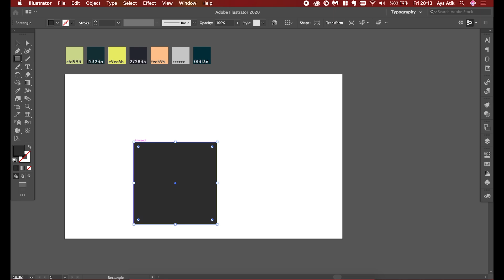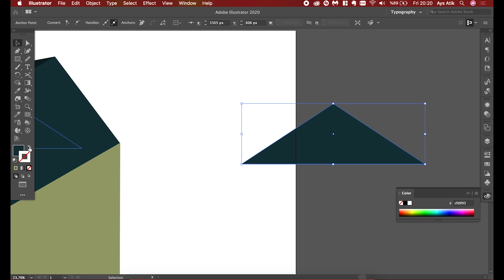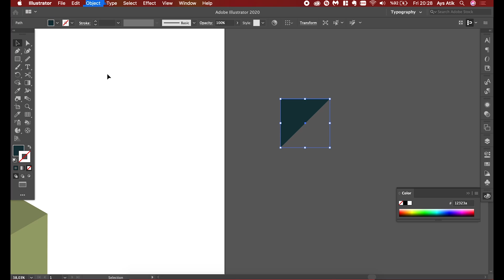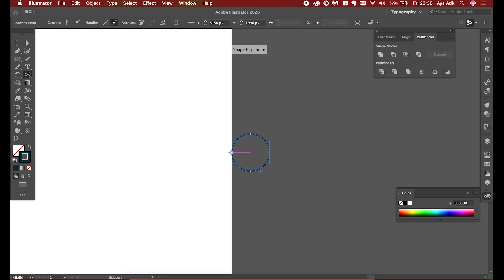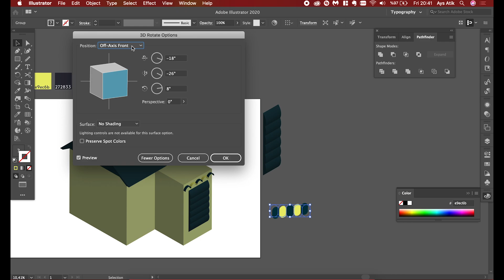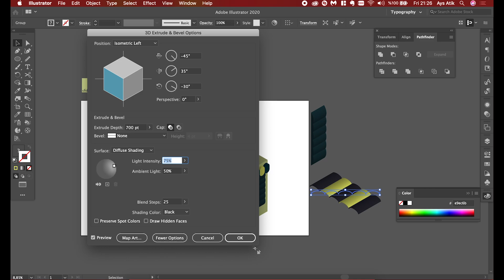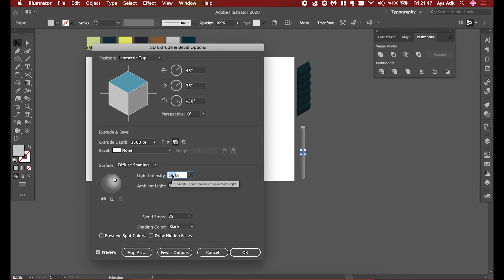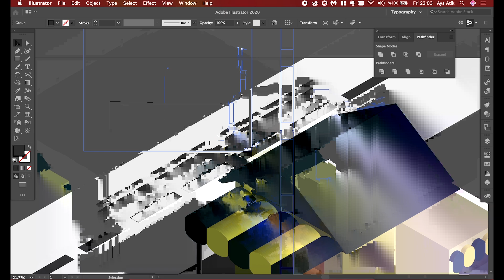How to Draw Isometric House in Adobe Illustrator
Hi there!  In today's video we'll learn how to draw an isometric house in Adobe Illustrator. This is the first example of Isometric Illustration in my channel. I'm planning on a mini course on it.